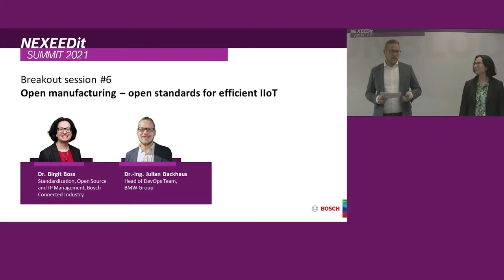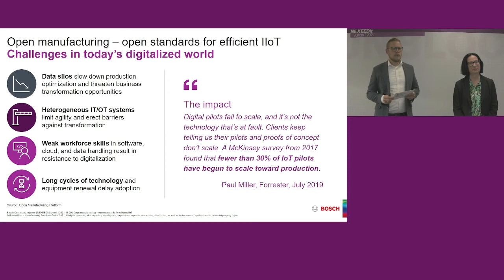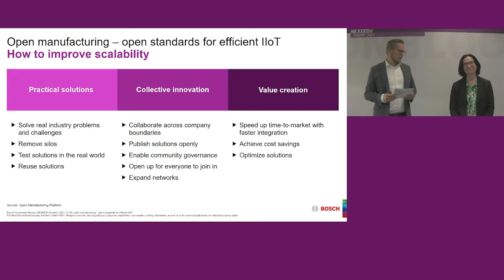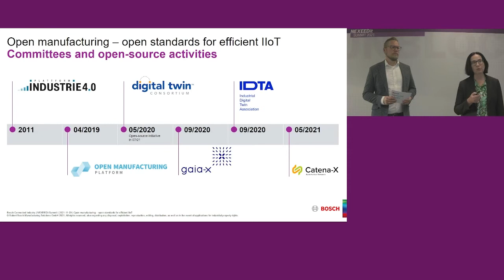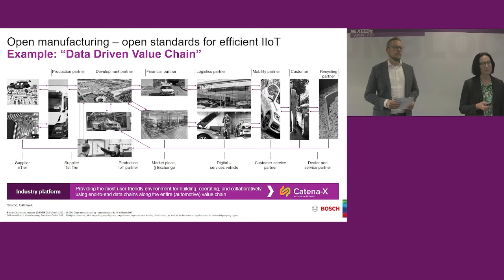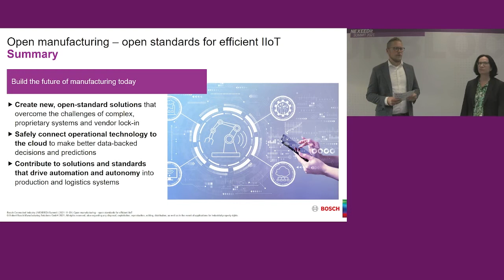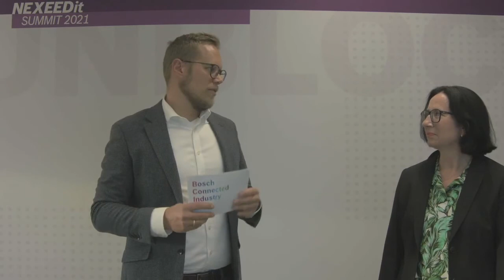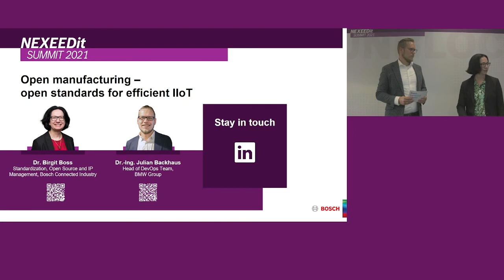NEXEEDit Summit 2021: Breakout session #6 – Open manufacturing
Dr. Birgit Boss and Dr.-Ing. Julian Backhaus (BMW) discuss why many IIoT projects are not scaled further. It’s mainly due to the lack of agreement on and implementation of common standards. However, IIoT will only be commercially successful if we break down these barriers, as the first successes of "open manufacturing" show.